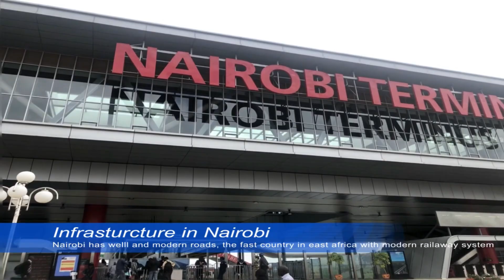Kenya The Media Won't Show You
The Beautiful Kenya You Don't See On TV

Patreons:
Yen chi liu:$10
Oshay  Duke Jackson: $2
Lai Jan:$10
Pop David:$10
Mark Pinnock:$1
Joshua Shen:$3
Jerome Obba: $5
Jeffrey Butts Jr:$3.33
Gerald Ross:$1
Francis Owono:$3
Emmy:$1
Barbara Caiquo:$50
Christel Mbizi:$10
Duane Gomes:$5
Edidiong Ekpo:$20
Yvonne Asah:$5
Alphonse Randolph:$4
Charles Chude:$1
Eunice Apia:$5
Yvvone Answer:$5
AJ:$1
Advise Show:$5
Sekou Getrouw:$5
soorya thinarayan:$50
Xola Benya:$5
Du Tei:$5
Yasmin Mawunyo Maria Heymig:$5
Mezonic Ent. (African Kings Of Hip-hop):$5
John Hurd:$10
Classic Barrister:$5
Michael Williams:$20
Omar Wilson:$5